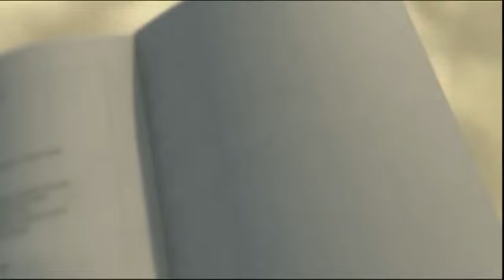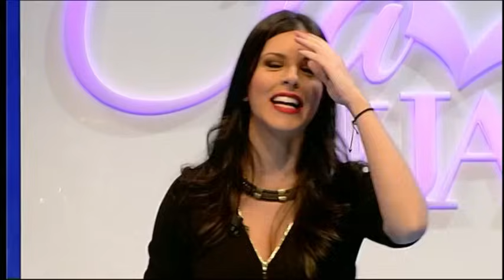15/03/15 En Clave de Ja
Espacio de humor protagonizado por la compañía teatral Instinto Cómico, cuyos componentes parodian con humor irónico e inteligente temas de actualidad y cotidianos. 'En clave de Ja' es uno de los programas con más éxito que emite en la actualidad Televisión Canaria.